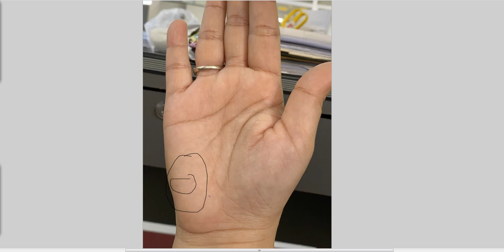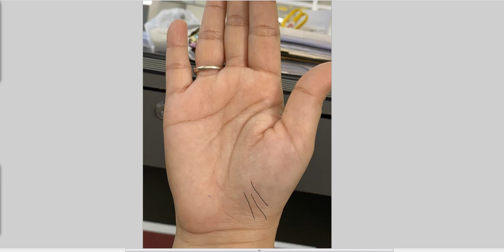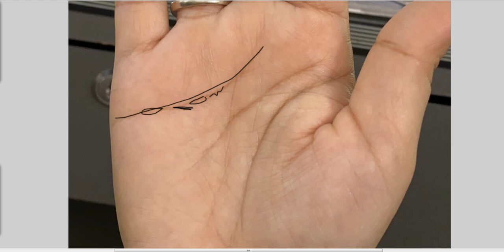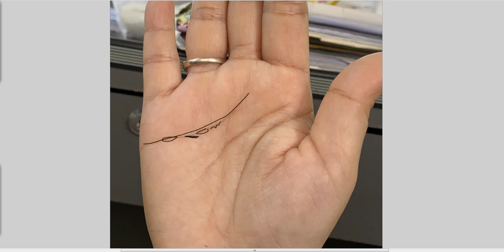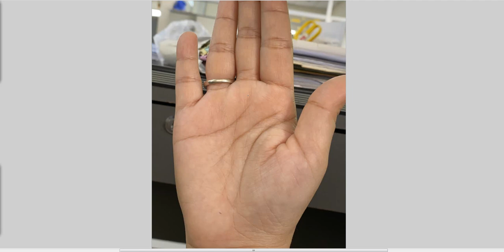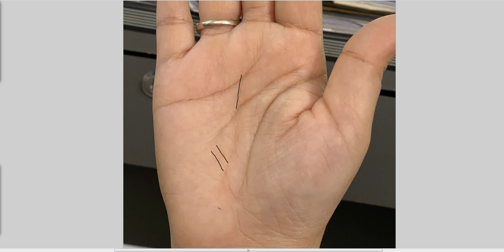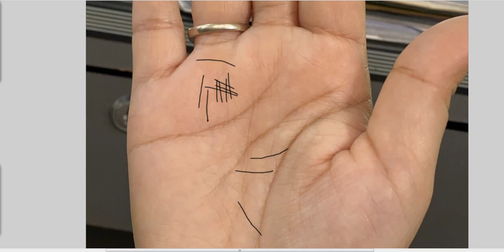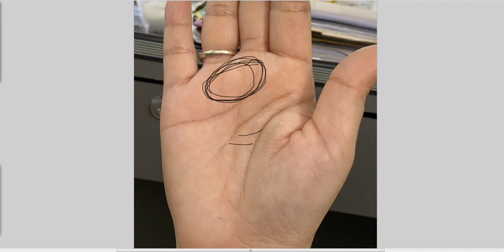Bàn tay làm Sếp - Nữ Tướng có đất đai, tài sản hậu vận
-Các bạn muốn phân tích chỉ tay thì hãy nhấn nút Đăng Ký (SUBSCRIBE) trên kênh YOUTUBE, mình sẽ liên hệ với các bạn trong thời gian sớm nhất và hoàn toàn Miễn Phí.